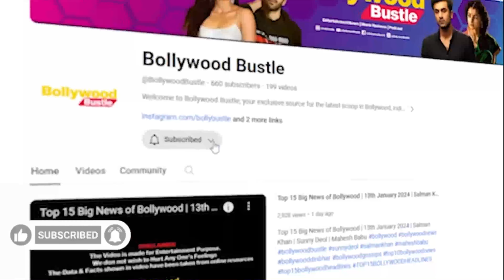Deepika Padukone gets only a fraction of prabhas fees for Kalki 2898 AD